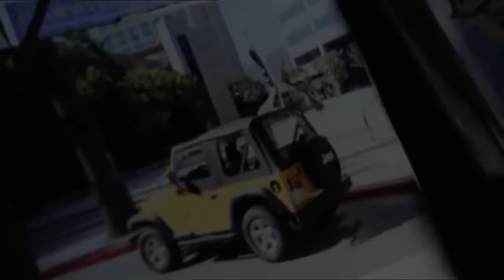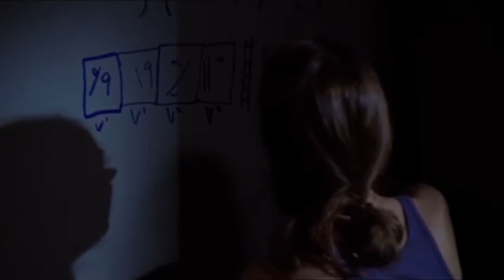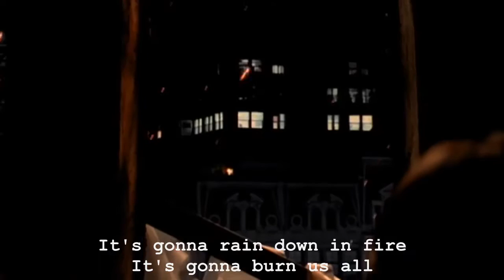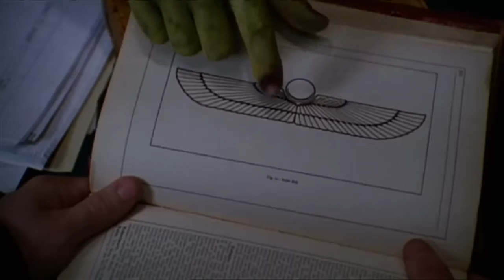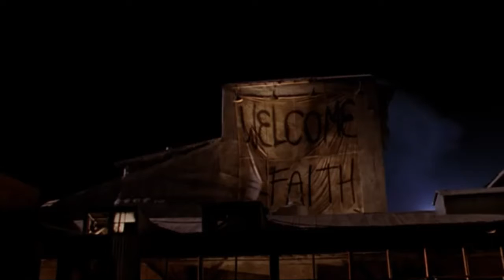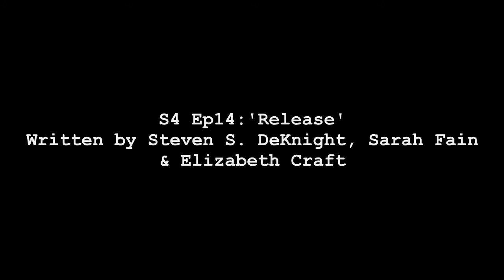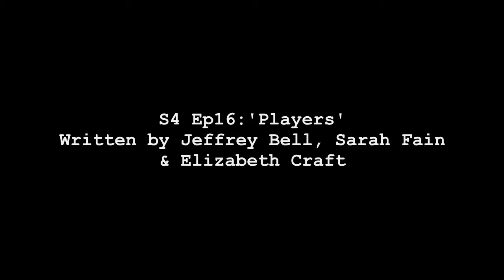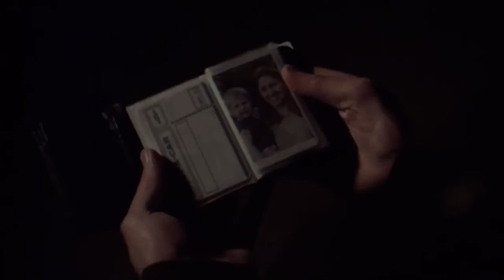Angel Season Four - Episodic Analysis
Widely considered the worst season of the show, Angel's fourth season planned to be more ambitious and thrilling than ever. With many different twists and turns, it aims to keep you on the edge of your seat. While it does suffer from a severe lack of actual story-planning and development hell, there are some good things and glimmers of something enjoyable within this season.

0:00 Introduction
1:02 S4 Ep1: 'Deep Down'
5:00 S4 Ep2: 'Ground State'
8:57 S4 Ep3: 'The House Always Wins'
12:02 S4 Ep4: 'Slouching Toward Bethlehem'
14:43 S4 Ep5: 'Supersymmetry'
18:40 S4 Ep6: 'Spin the Bottle'
22:06 S4 Ep7: 'Apocalypse, Nowish'
26:09 S4 Ep8: 'Habeas Corpses'
30:04 S4 Ep9: 'Long Day's Journey'
34:44 S4 Ep10: 'Awakening'
37:12 S4 Ep11: 'Soulless'
41:06 S4 Ep12: 'Calvary'
46:45 S4 Ep13: 'Salvage'
52:12 S4 Ep14: 'Release'
56:54 S4 Ep15: 'Orpheus'
1:02:28 S4 Ep16: 'Players'
1:05:16 S4 Ep17: 'Inside Out'
1:11:28 S4 Ep18: 'Shiny Happy People'
1:14:59 S4 Ep19: 'The Magic Bullet'
1:18:17 S4 Ep20: 'Sacrifice'
1:21:44 S4 Ep21: 'Peace Out'
1:25:07 S4 Ep22: 'Home'
1:34:49 Final Thoughts